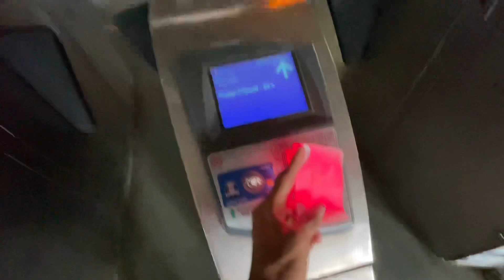Cp Me Ye Kon Mil Gya 🤣 | Cp Me Mile Azeeb Ladke Ladkiya 🤣